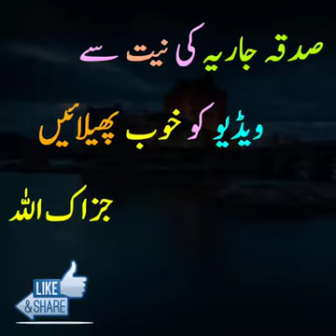din ki baate. Naik Amaal wajifa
Hello dosto assalamualaikum